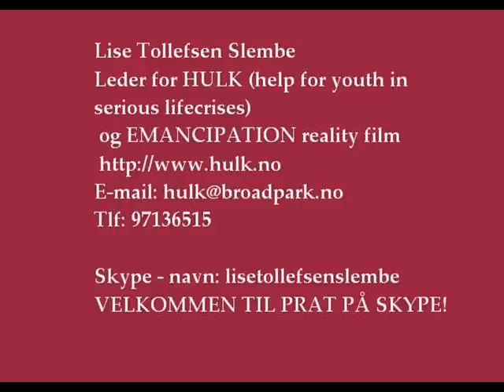STOPP BARNEVERNETS ALVORLIGE OVERGREP MOT FAMILIEN KLEVSTADBERGET Av HULKs leder Lise Tollefsen Slembe